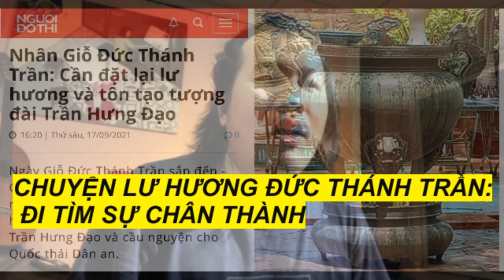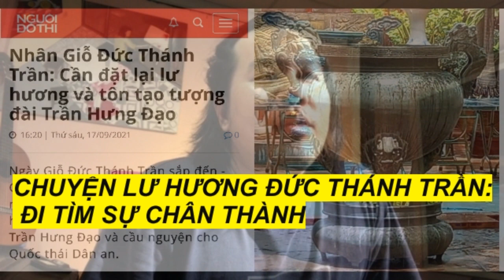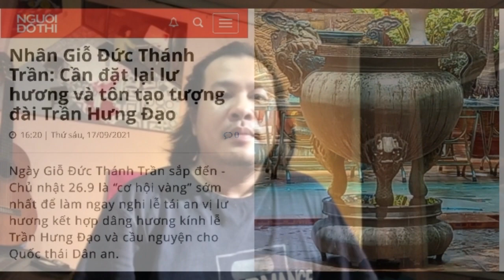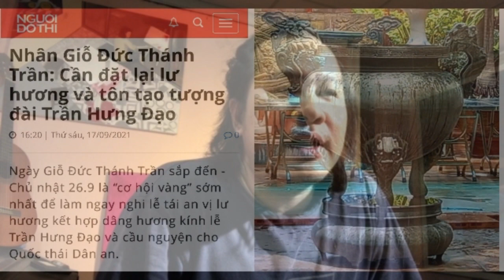CHUYỆN LƯ HƯƠNG ĐỨC THÁNH TRẦN: ĐI TÌM SỰ CHÂN THÀNH -tác giả Tuấn Khanh